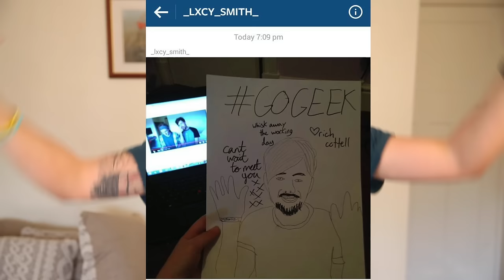Let Her Go - Passenger - Cover - Rich Cottell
December UK Tour Tickets NOW ON SALE @
Let her go! Such a tune! Let it go next week! R xoxo
Online Shop! CD's, Wrist Bands ETC!
R xox
Some Socials!! ^^